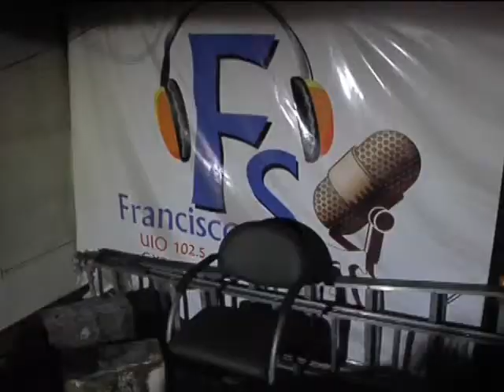INCENDIO RADIO 13H15 28 02 2012